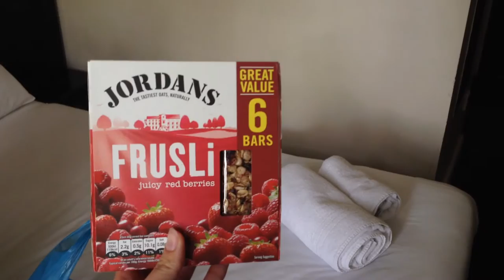Living the Hotel Life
Sigh. I know I will look back on this and laugh. Living in a hotel is so not glamorous. The Paragon Hotel in Birmingham, England - on the WRONG side of Birmingham.